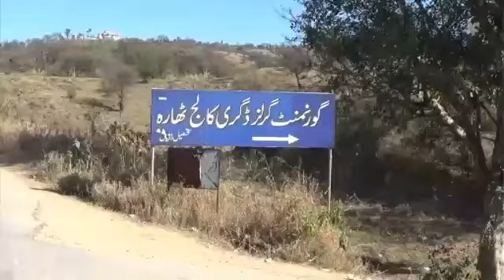aaj jaag kashmir ky sath college protest dadyal news mirpur news azadkashmir news jk news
jaagkashmir.com is providing latest breaking news of dadyal,dudyal mirpur british kashmiries and all districks of Kashmir